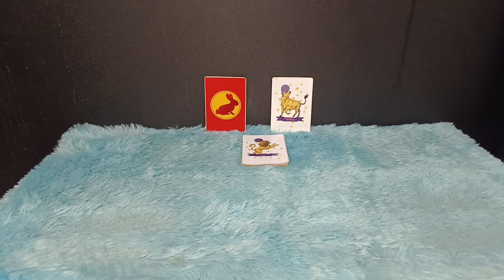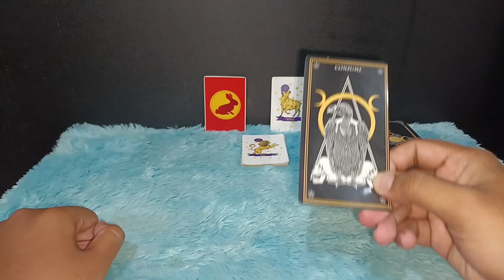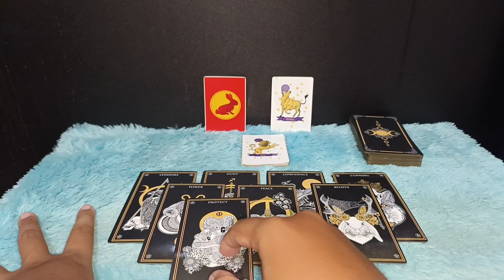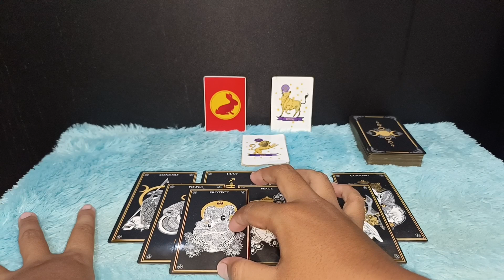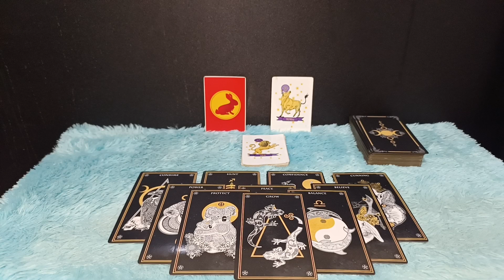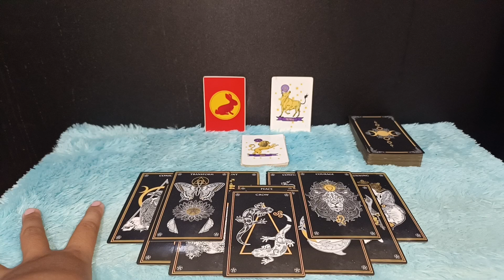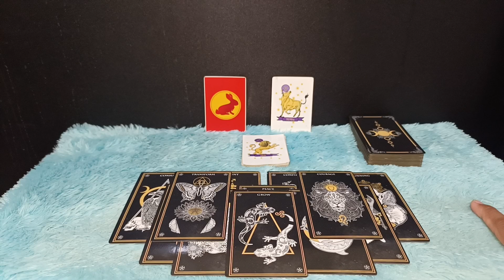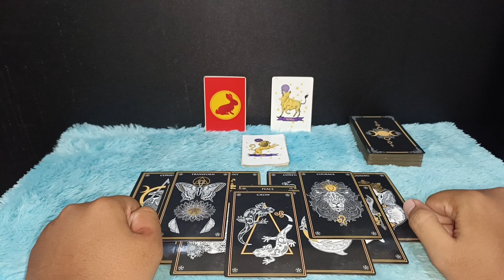LEO MEI 2023 ❗❗ MENGALIR REZEKI SEPANJANG BULAN INI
RAMALAN ZODIAK LEO BULAN MEI 2023 | MENGALIR REZEKI SEPANJANG BULAN INI

Ramalan Teruntuk teman-teman yang memiliki zodiak Leo rezeki mengalir deras di Bulan Mei 2023

Urutan 12 Zodiak Beserta Tanggal dan Bulan Lahir:

1. Capricorn (22 Desember - 19 Januari)
2. Aquarius (20 Januari - 18 Februari)
3. Pisces (19 Februari - 20 Maret)
4. Aries (21 Maret - 19 April)
5. Taurus (20 April - 20 Mei)
6. Gemini (21 Mei - 20 Juni)
7. Cancer (21 Juni - 22 Juli)
8. Leo (23 Juli - 22 Agustus)
9. Virgo (23 Agustus - 22 September)
10. Libra (23 September - 22 Oktober)
11. Scorpio (23 Oktober - 21 November)
12. Sagittarius (22 November - 21 Desember)

Dapatkan Layanan Zodiak Harian :

1. Konsultasi
2. Astrology Ramalan Zodiak
3. Ramalan Garis Tangan
4. Pendalaman Sifat Dan Karakter
5. Ramalan Shio Bulanan Dan Tahunan